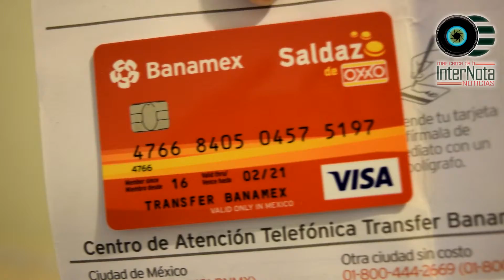FAMILIA SOLICITA DE SU APOYO PARA SU HIJO EL CUA FUE OPERADO 3 VECES DEL CORAZON PARA PODER VIVIR.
Santiago.- Una Familia del municipio de Santiago solicita del apoyo de los ciudadanos para recaudar fondos para liquidar una deuda del hospital en donde operaron a su bebe desde antes de nacer ya que presentaba una obstrucción en el corazón; fue intervenido antes del nacimiento y después una vez por semana para que lograra sobrevivir; a pesar de que había posibilidades de que el niño no resistiera sus padres no dejaron de luchar para salir adelante. Ahora el niño está bien;  pero sus padres enfrentan una deuda con el hospital de $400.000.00 mil pesos los cuales necesitan reunir y es por eso que están organizando un “Concierto Solidario Corazones latiendo como uno solo”  con Flavio Cesar y el Mariachi Eli, este próximo 14 de Mayo a las 6:00 de la tarde en el Centro Cristiano Sinaí  ubicado en Sergio Montalvo no. 137, El Cercado Santiago N.L.  en el cual la entrada es de Aportación Voluntaria